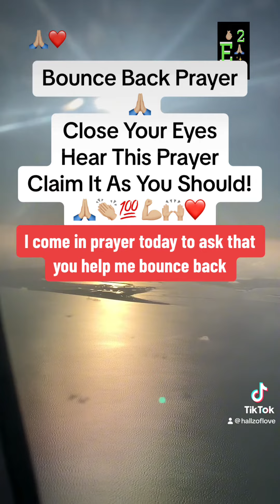Bounce Back Prayer 🙏🏼